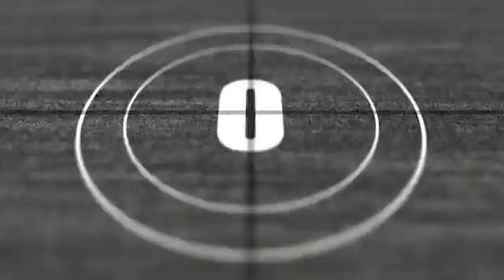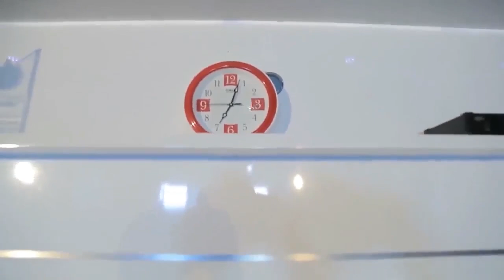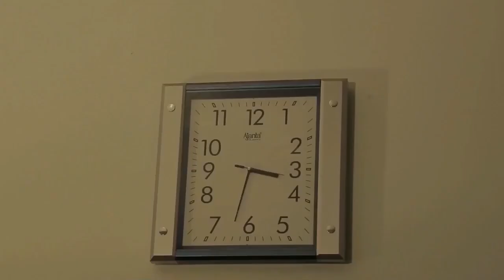BREAKFAST - MAURICE SAM, CHIDI DIKE, TANA ADELANA 2023 LATEST NIGERIAN MOVIE, TRENDING NIGERIAN MOVI